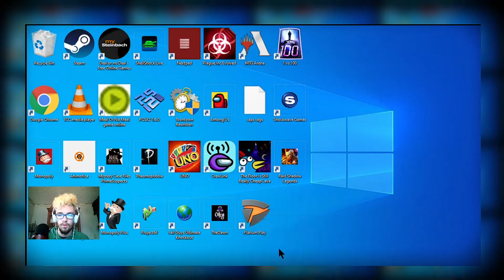Am I able to DEFEAT 100 AI? - 1 vs 100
Today we test our smarts in a game show video game called ...

so can i beat the mob?